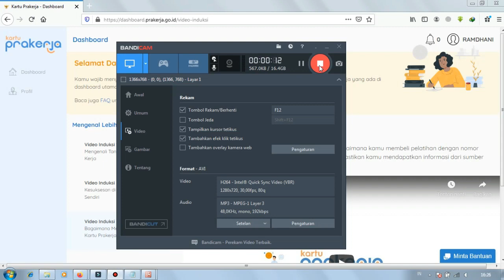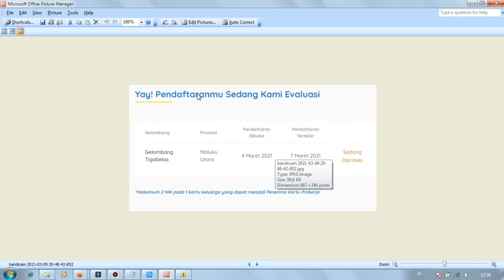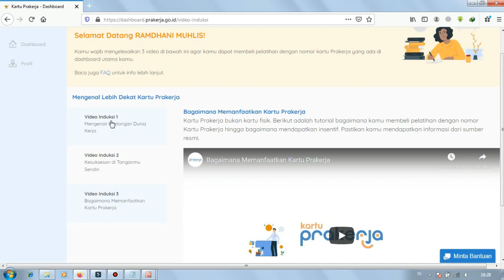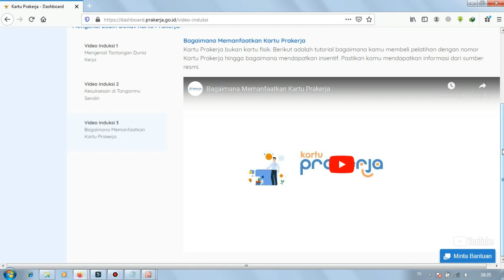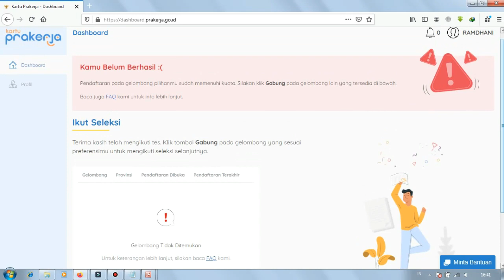Ciri-Ciri LULUS dan TIDAK LULUS Program Prakerja Terbaru 2021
Informasi Terbaru Kelulusan Prakerja Gelombang 14 .informasi prakerja terkait kelulusan program prakerja gelombang 14